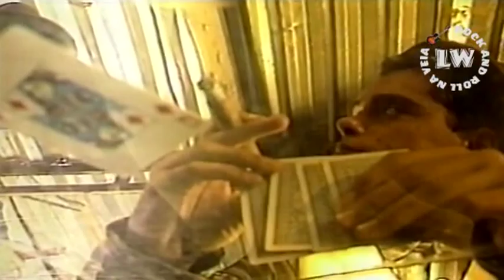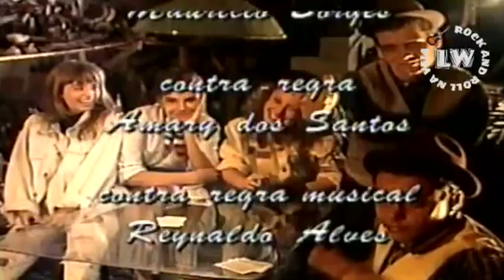Barão Vermelho - C&A Shop Show (TV Manchete - 25/03/1989)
Músicas: 01. Não Amo Ninguém / 02. Declare Guerra / 03. Pro Dia Nascer Feliz / 04. Torre de Babel / 05. Lente / 06. Maior Abandonado / 07. Não Me Acabo / 08. Que o Deus Venha / 09. Bete Balanço / 10. Carnaval / 11. Pense e Dance